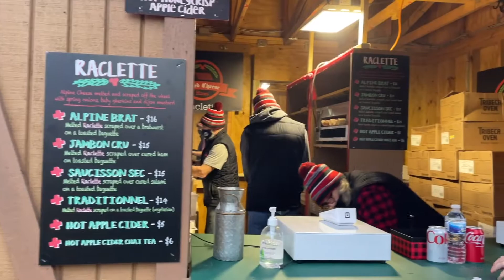[Henry's Memories] Carmel Christkindlmarkt /Carmel, Indiana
The Carmel Christkindlmarkt is bringing the charm of a long standing European tradition to the heart of Carmel, Indiana.